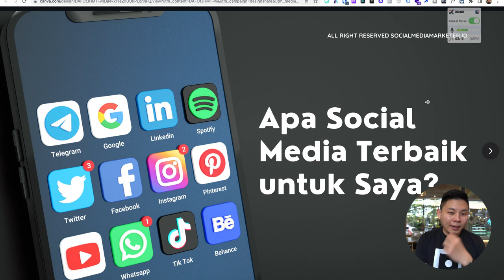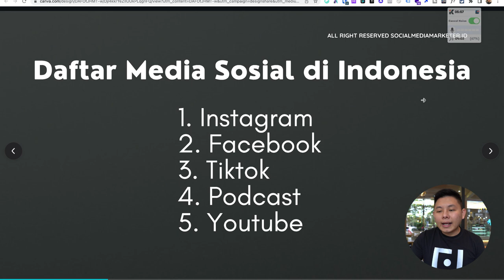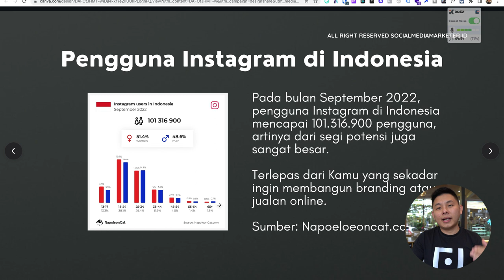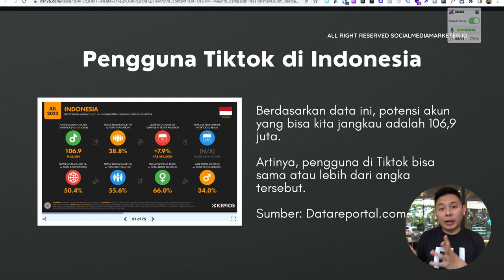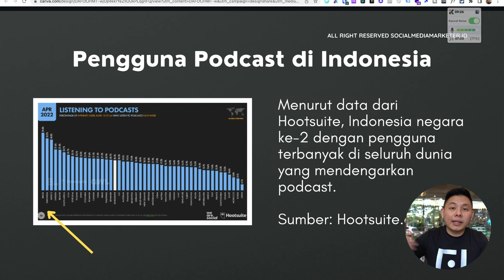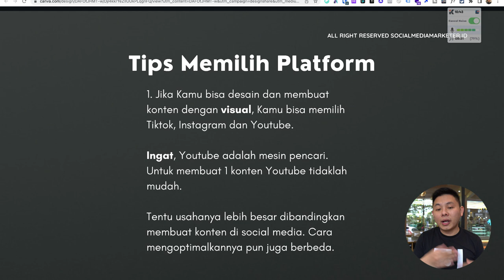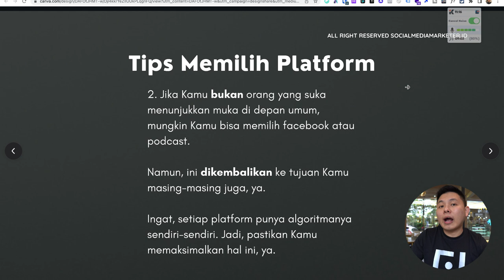Apa Social Media Terbaik untuk Saya?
Ada banyak sekali social media yang bisa kita gunakan untuk membuat konten, tapi apa kamu sudah menemukan apa social media yang tepat untuk kontenmu? Jika kamu masih bingung social media apa yang cocok untuk kamu, kamu bisa simak video kali ini nih!